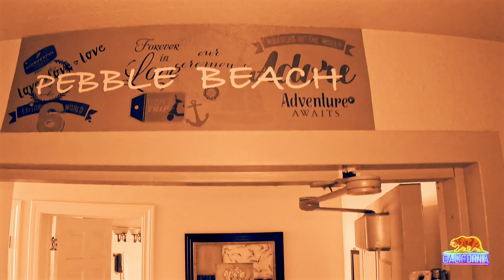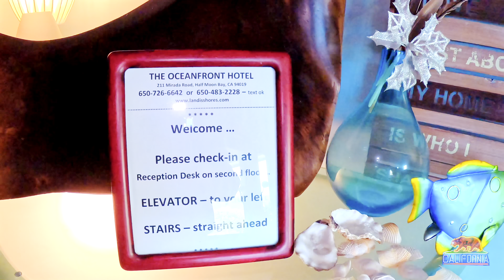CALI COASTIN' Vlog #1 (Half Moon Bay 🌖) 4K HDR : The Faded Eccentric Presents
Cali Coastin' 1  (Half Moon Bay 🌖) : Faded Eccentric Presents (4K HDR)

Lifestyle / Travel Vlog / Video Commentary / Music Video Mix.